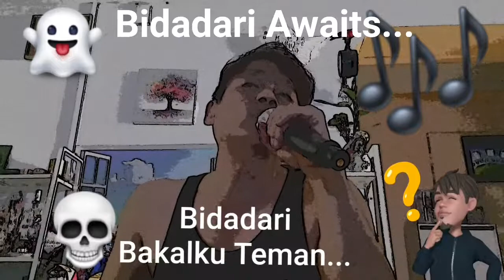Bidadari Angels Awaits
Bidadari Awaits for those Believers.
A faith reborn in the Afterlife gifted by the love of the Creator...